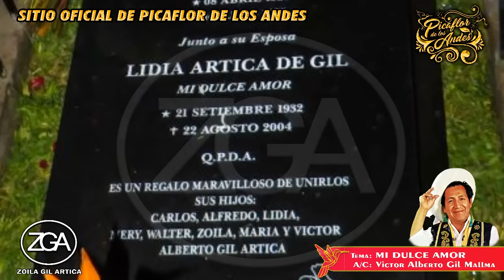Picaflor de los Andes - MI DULCE AMOR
Mi dulce amor donde estarás, ❤
necesito de tus besos... (Bis) 👄

Soy un clavel que se muere sin rocío, 🥀
soy el día que en la tarde desfallece. 🌄

Dulce ilusión donde andarás, ❤
necesito de tu aliento... (Bis)

Siento morir por la angustia,
de no verte
Poco a poco se termina,
mi existencia. 🌹

Sin tus besos sin tu aliento,
alma mía.
Mi vida es un tormento
sin destino. 🌹

Tema: MI DULCE AMOR
A/C: Victor Alberto Gil Mallma

🎤 Que tal queridos amigos y amigas, una canción para el gran amor “Mi Dulce amor” ❤ para revivir aquellos tiempos maravillosos en la voz de su creador, Don Victor Alberto Gil Mallma "Picaflor de los Andes" “AMAR NO ES OCUPAR EL LUGAR DE NADIE, SINO CREAR UN LUGAR QUE NADIE LO PUEDE OCUPAR…"  DULCE AMOR
Zoila Gil Artica